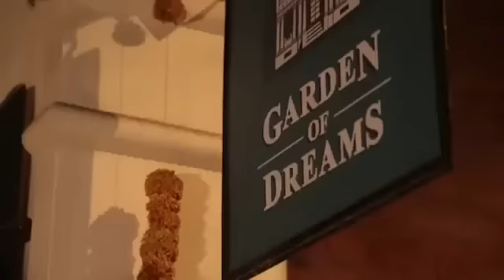Himalayan Tea Time - The Everest Rocks 2012 Finale Concert.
Purchase a cuff or patch - win a guitar. All purchases must be made by Dec 31, 2012.

In 2007, Love Hope Strength was born, and the first mission to improve access to cancer care around the globe was underway. Thirty-eight musicians, cancer survivors and mountaineers set off to reach Kalapathar where they would set a World Record for the highest concert ever performed. They carried with them the names of loved ones who had been touched by cancer on prayer flags which were strung high amongst the shadows of Mount Everest. The success of Everest Rocks resulted in the first mammography and first internal radiation machines for the country of Nepal.

Now, 5 years later, it is time to return. We will celebrate our 5 year anniversary and continue upon our quest to bring access to cancer care to the world. Everest Rocks II will be a 14 day musical trek to Everest Base Camp with a few days in Kathmandu before and after to prepare, celebrate and visit with the very patients and doctors our support has helped over the years.